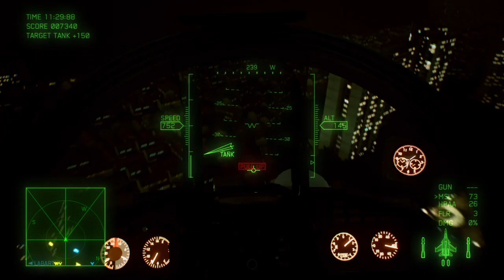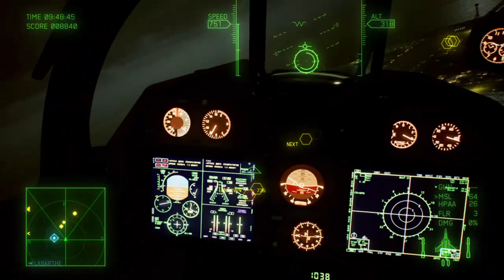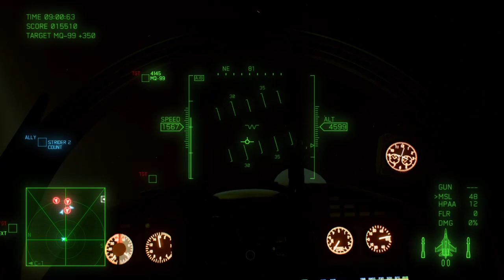SU 37 cockpit no scratch mission 16 ACE COMBAT™ 7